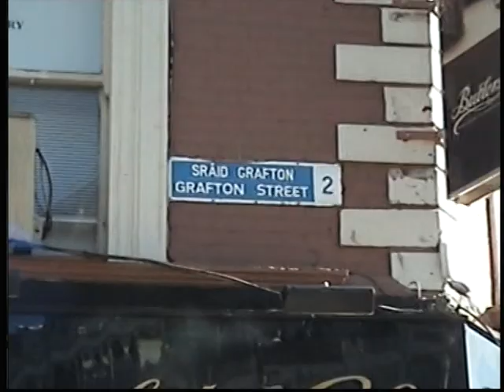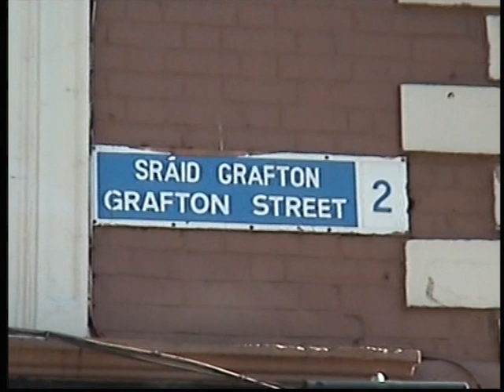ZOBACZ DUBLIN - IRLANDIA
Zobacz  Dublin,czy ci się podoba ? lub ci się nie podoba ? To jest kwestia  gustu.